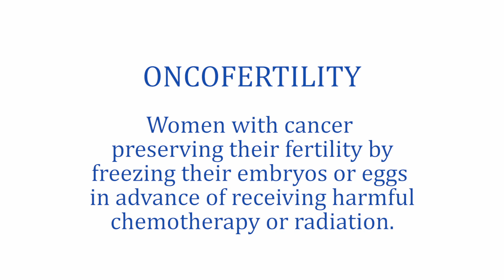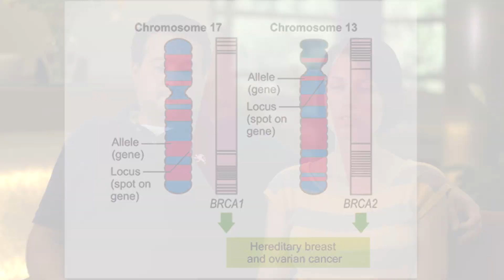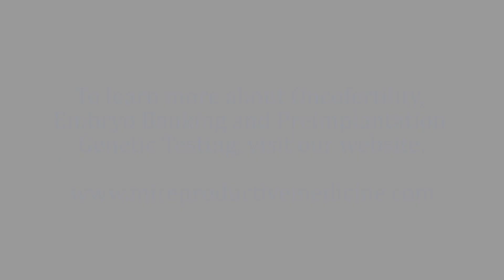IVF Embryo banking and PGD for BRCA1 screen/Oncofertility at Michigan Reproductive Medicine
Michigan Reproductive Medicine presents Embryo banking and PGD for BRCA1 screen/Oncofertility- Prevent passing the BRCA1 cancer genes to your children.

This is Silviya’s and Scott’s story about beating cancer, preserving fertility (Oncofertility), preventing a breast cancer gene BRCA1 from being passed on to the next generation (preimplantation genetic diagnosis), deferring pregnancy until she is cancer free for 3 years through embryo banking, then having children as quickly as possible before she has surgical removal of her uterus, fallopian tubes and ovaries to reduced her future risk of ovarian cancer caused by the cancer gene. Wow- what a story!